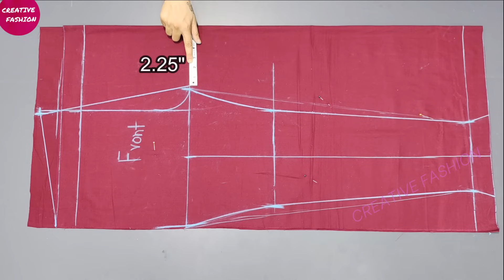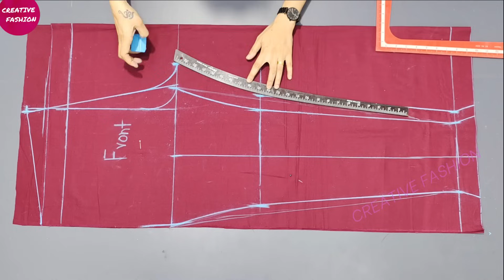Ladies Pant/Trouser cutting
lycra fusing

🤩Magnetic Seam Guide

🤩3 in 1 Pressure foot

😍BINDER Tool  A10 28 MM  on Flipkart

🤩Foot changer Tool

🤩Hemmer Foot

🤩Needle Threader

🤩Loop Turner Hook

utu.be/K-anMpFujRE